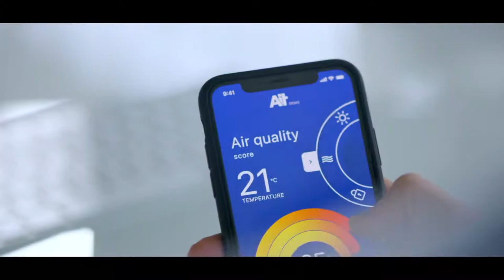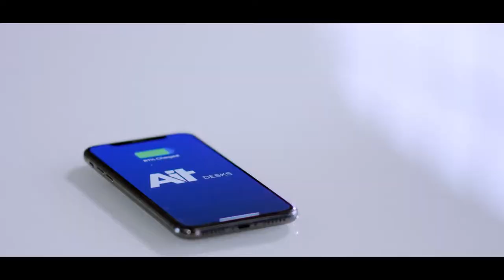We Spent About Eight Hours A Day Sitting | Now You Can Work While Standing or Sitting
Now you can work while standing or sitting.
This smart table has a speaker, air purifier, wireless charger and many more.
With next generation design and adjustable hight from sitting to standing.